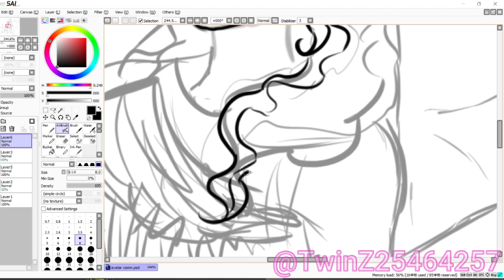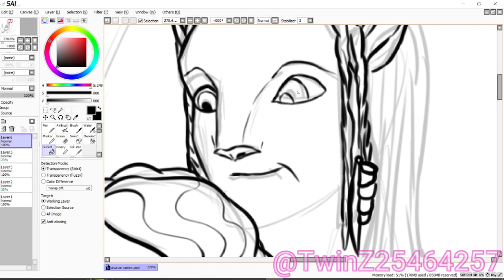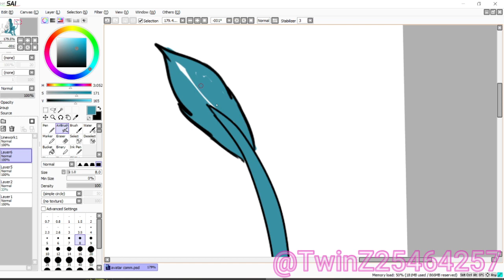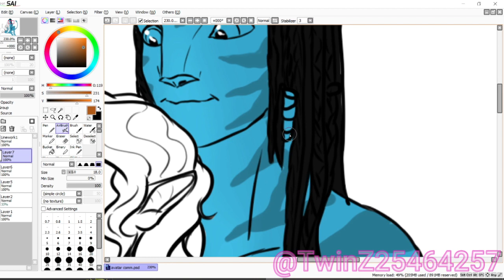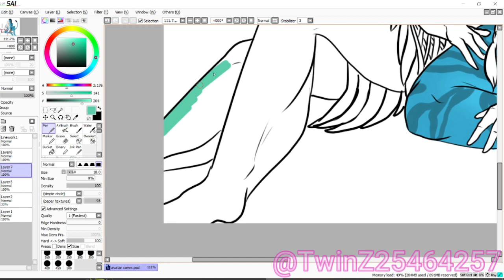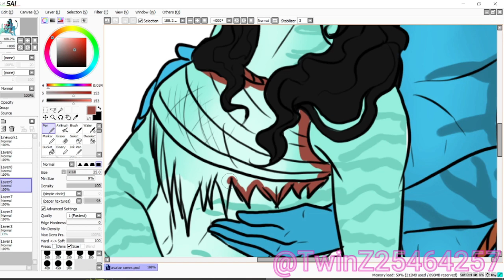Neteyam & OC Commision for Ivy29 (Speedpaint/Avatar)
Commision art for Ivy29 on Furaffinity.
Had lots of fun making this,in the end we went for some changes i didn't record XD.
Art by xristina_ladog